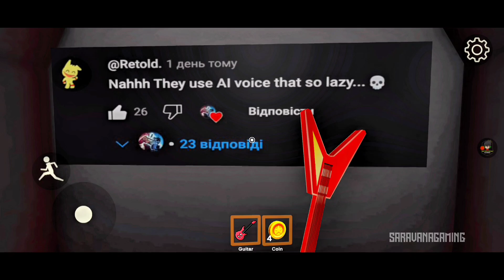Subway Horror Chapter 2 Full Gameplay | SaravanaGaming